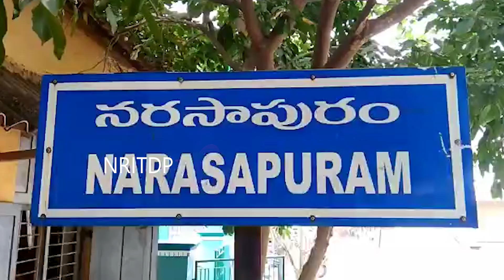యువగలం పాదయాత్ర విజయవంతం అవ్వాలి అని పూజలు || Yuvagalam padayatra || TDP || NRI TDP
Yuvagalam padayatra || TDP || Nara Lokesh || yuvagalam || padayatara ||NRI TDP